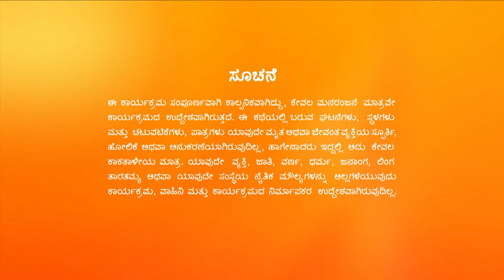Puttakkana_Makkalu_Ep136_Episode_09062022_kn.mp4